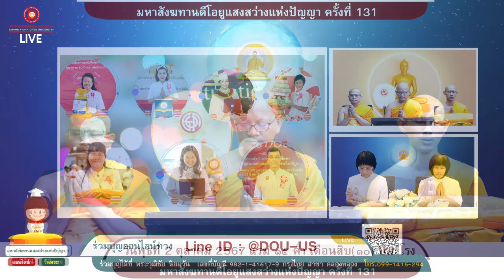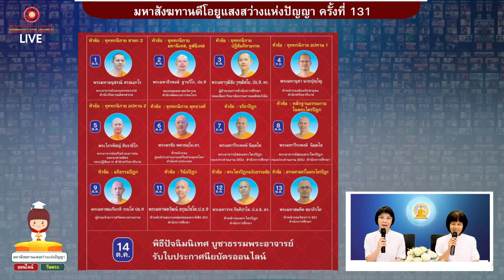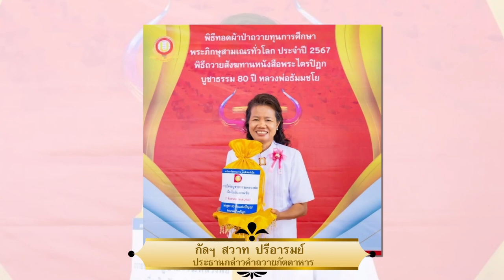มหาสังฆทานดีโอยูแสงสว่างแห่งปัญญา(021067)